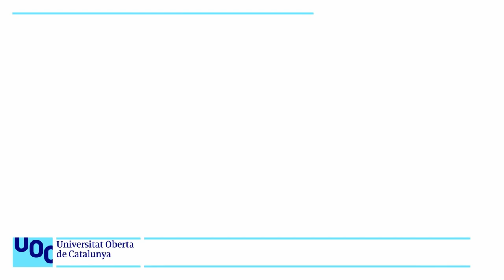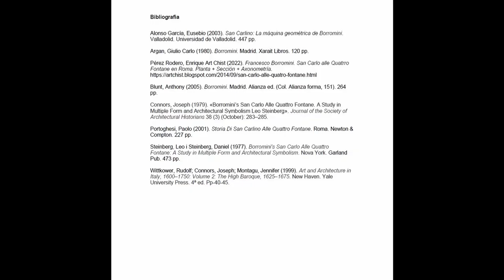Resum d'Història de l'Art. 26. Barroc: Borromini: San Carlo alle Quattro Fontane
Una breu introducció i descripció del temple san Carlo alle Quatrro Fontane de Borromini. Forma part d'un resum d'Història de l'Art i d'una primera aproximació a l'anàlisi d'obres d'art.